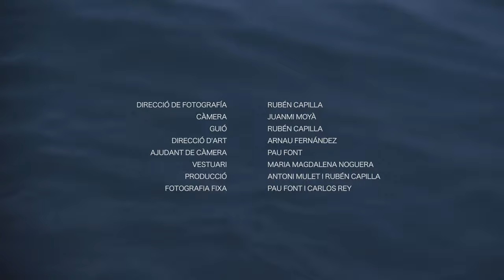Amulet feat. OR (O-ERRA) - Es Teu Cos Nu (Videoclip Oficial)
Videoclip oficial de "Es Teu Cos Nu". Es camí que ha fet aquesta cançó per arribar aquí ha estat un viatge en tota regla.

Crèdits:
Dirigit per Rubén Capilla.
Direcció de fotografia: Rubén Capilla.
Càmera: Juanmi Moyà.
Guió: Rubén Capilla.
Direcció d'art: Arnau Fernández.
Ajudant de càmera: Pau Font.
Vestuari: Maria Magdalena Noguera.
Producció: Antoni Mulet i Rubén Capilla.
Fotografia fixa: Pau Font i Carlos Rey.
Agraïments: Aina Tous i Clara Buades.

Una cançó d'Antoni Mulet.
Producció i Mescla de Jaume Gelabert a Tramuntana Estudis.
Veus: Antoni Mulet i Pau Franch.
Guitarra Acústica: Antoni Mulet.
Guitarra elèctrica: Pere Joan Company.
Baix elèctric i violoncel: Miquel Bennàssar.
Violí: Paula Ruiz.
Bateria i percussió: Gaspar Oliver.

Edita: Produccions Blau/Discmedi.

Lletra:
És impossible
de desxifrar es teu cos nu.
I me fascinen
ses coses que no entenc de tu.

I he arrossegat pel Món,
i has davallat del Cel,
per acabar a l’infern
tu i jo...
Hem abraçat es cos,
hem estimat estels,
i hem nedat junts en pèl
Tu i jo...
Tu i jo...

Quan tu m’abraces
no hi ha res més dins s’univers.
Digue’m que penses,
digue’m que és lo que te perd.

tu i jo...
hem estimat estels,
Tu i jo...
Tu i jo...
Tu i jo...

Comparteix aquest vídeo, subscriu-te a nes canal, i sobretot:
Si t'agrada sa meva música, segueix-me a xarxes socials:

I pots trobar tota sa meva música publicada, i sa que publicaré en un futur a nes enllaços següents: